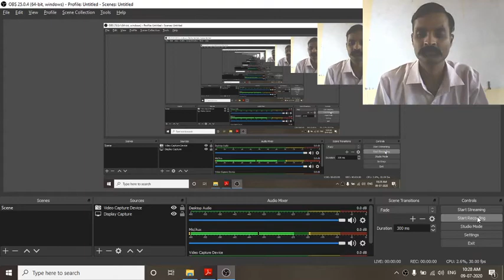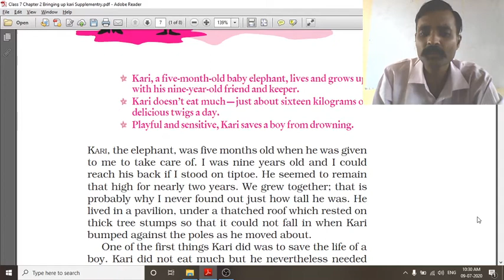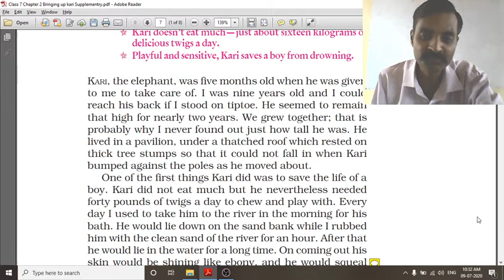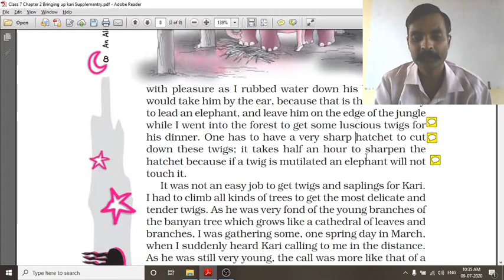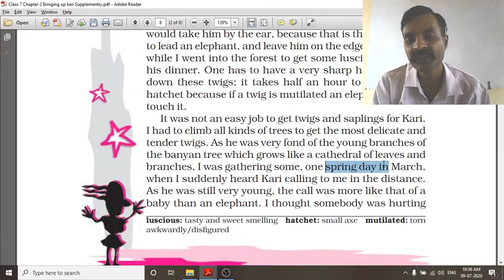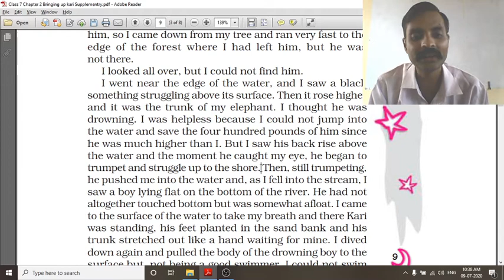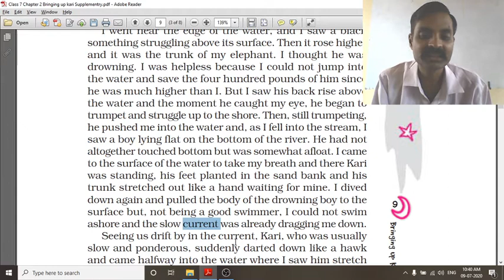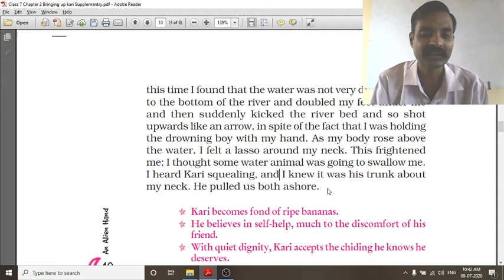class 7 09july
bringing up kari